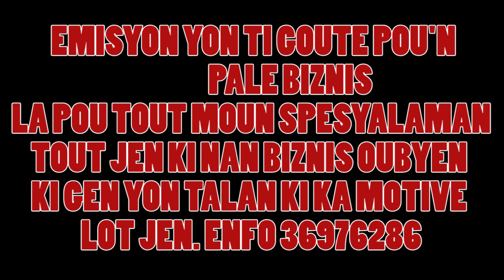YON TI GOUTE POU'N PALE BIZNIS AVEK KEKE, KIKI e FICANO Hip hop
Bondye fe nou tout ak yon talan ak talan sa ou ka retire tèt ou nan sa'w ye-a  selman disiplinn pou'w genyen e konnen  kòmansman toujou difisil.
Felisitasyon ak Keke, Kiki e Ficano kap itilize talan yo pou yo reyisi.